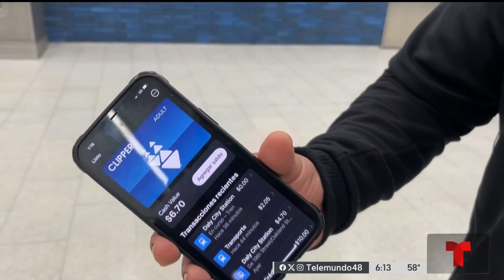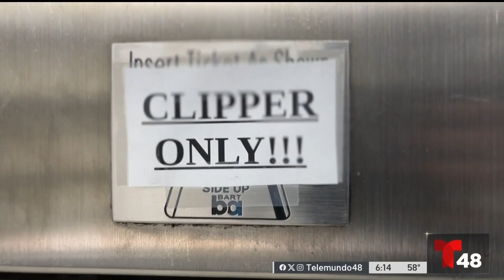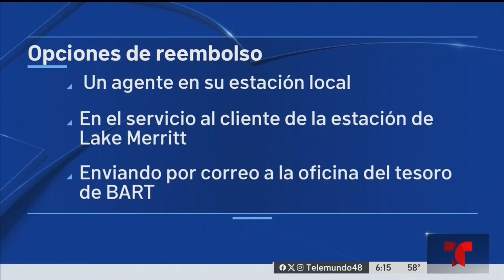Adiós a los boletos impresos para viajar en el BART; así funciona la nueva modalidad de pago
Las personas que aún tengan dinero en los boletos impresos recibirán un reembolso.